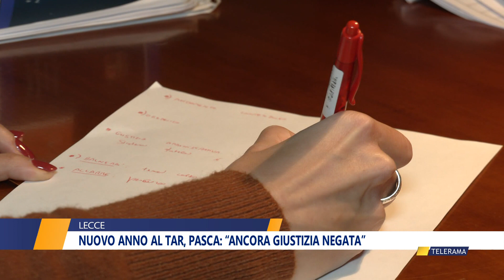NUOVO ANNO AL TAR, PASCA: “ANCORA GIUSTIZIA NEGATA”